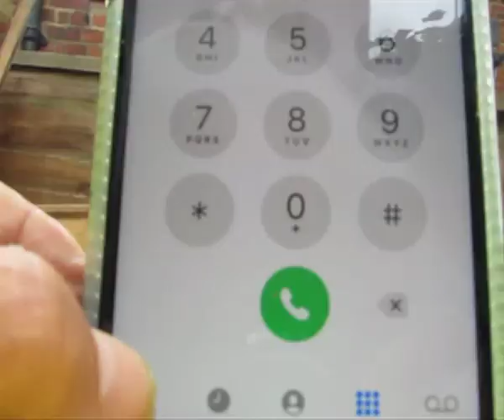Forbidden Fruit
Just recently I watched a video on a subject I'm interested in and lo and behold! it had several sequences from a film I directed inn  1969!
Made me feel really 'umble I can tell you.
here's the link for anyone interested

27’-30´ in to look at the extracts from my ‘69 effort !